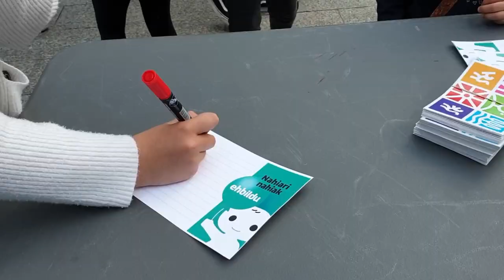Maite dugun Santurtzi eraikitzeko herritarren ametsak, ilusioak eta desioak bildu ditu Nahiak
Nahia, gure herriaren etorkizuna orain irudikatzen duen haurra. Gaur, maite dugun Santurtzi eraikitzeko herritarren ametsak, ilusioak eta desioak bildu ditu.

Denon bizitzak erdigunean jarriz, elkar zainduko duen herria da gure nahia. Herri antolatu eta borrokalari bat izatea da gure nahia. LGTBI askapena egia izango den herria da gure nahia.

Zerbitzu publiko duinak eta euskaldunak izatea da gure nahia.
Etxebizitza eskubidea bermatuko duen herria izatea da gure nahia.

EH Bilduk gure ametsak eta desioak beteko ditu: maiatzaren 28an, bozkatu EH Bildu, bozkatu esperantzaren blokea.

Maiatzaren 18an Agurainen jarraituko du Nahiaren birak.